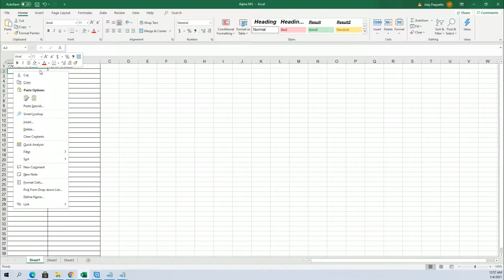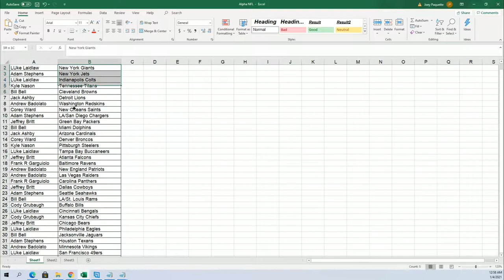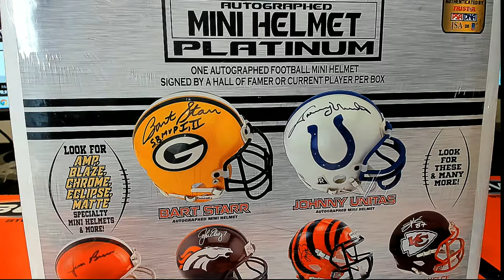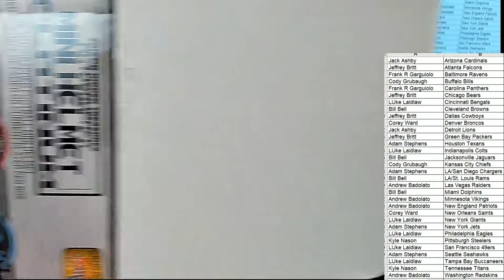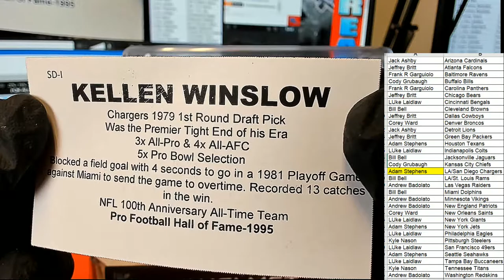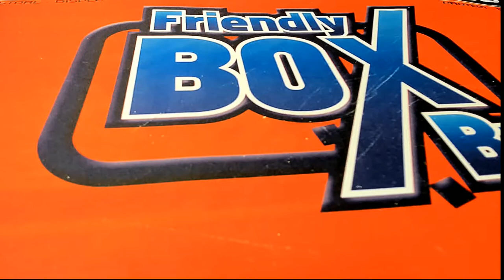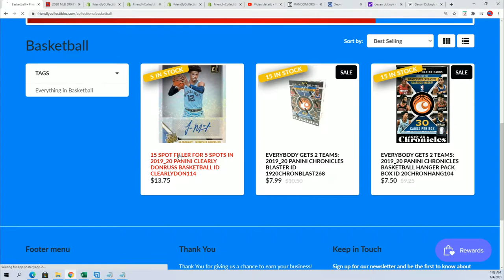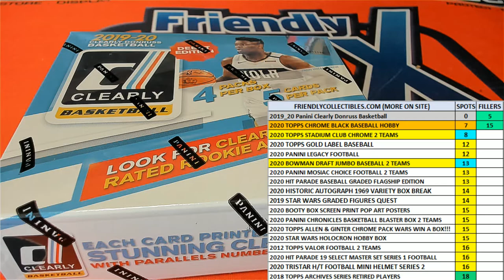2020 Tristar HT Football Mini Helmet PLATINUM edition ID 20MINIPLAT108